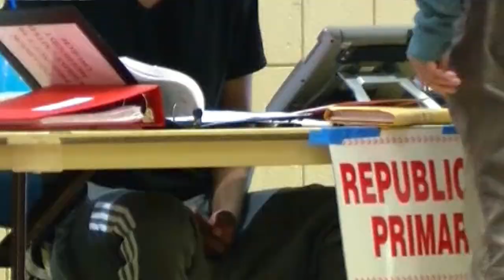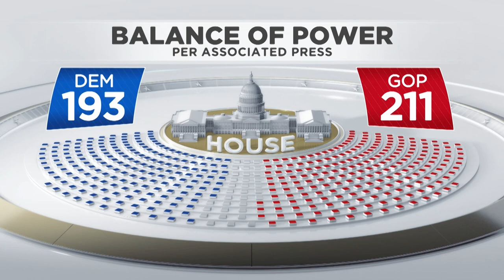Mississippi Insight for Nov. 13, 2022: Barbour, Horhn and Shrader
Post-midterms analysis is in focus as political strategist Austin Barbour, Miss. state Sen. John Horhn and New England College's Nathan Shrader offer their takes on winners and losers in Mississippi's congressional elections and politics nationwide. Hosted by 12 News' Byron Brown and produced by Tom Wright.